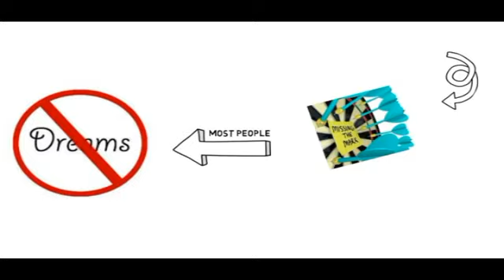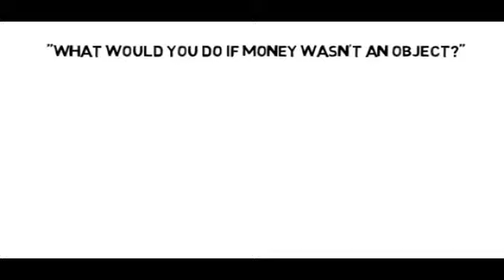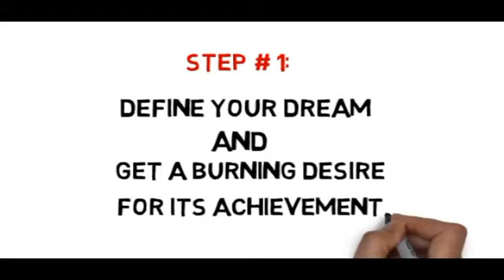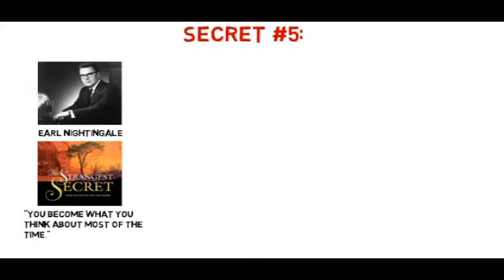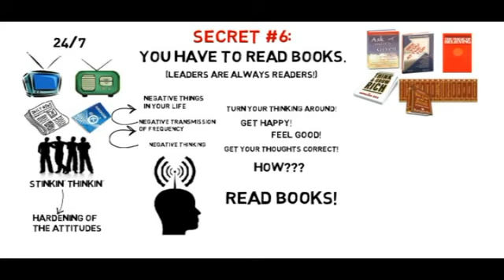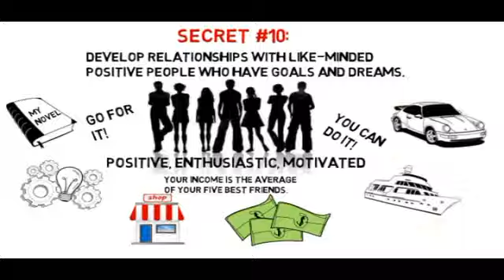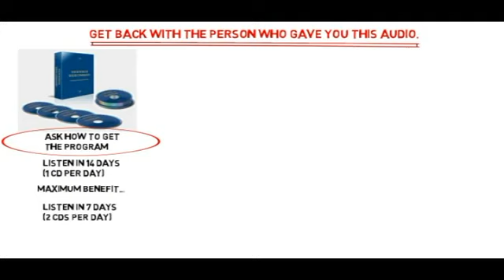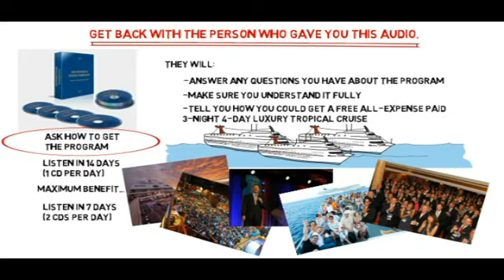Napoleon Hill-Money Making Secrets